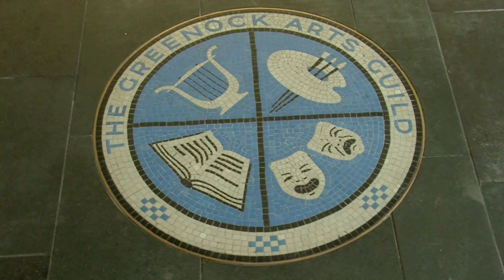Beacon Arts Centre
James Watt Film & TV Production Students